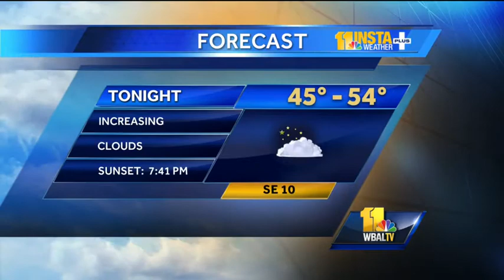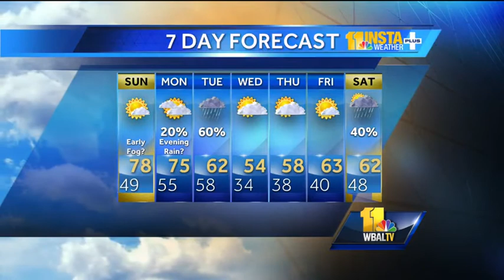Beautiful weather to give way to rain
Meteorologist Tony Pann shows how the beautiful weather continues and the timing for when it will give way to rain.